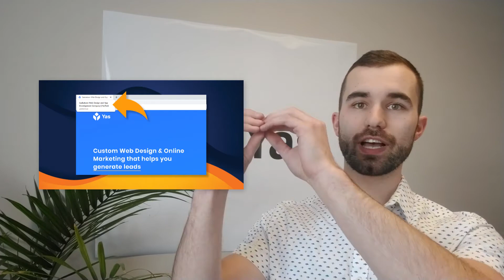A Beginner's Guide To SEO Terms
Let's Learn About The Following Terminology:
- H1 Headers 00:24
- Meta Titles 01:30
- Meta Descriptions 2:35
- Anchor Links 03:05
- Backlinks 03:48
- Bounce Rate 05:46